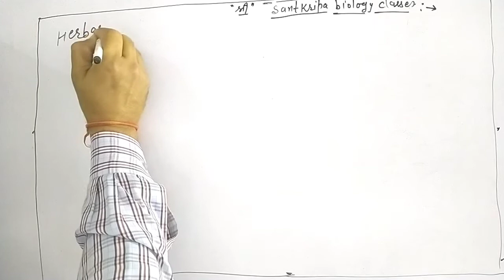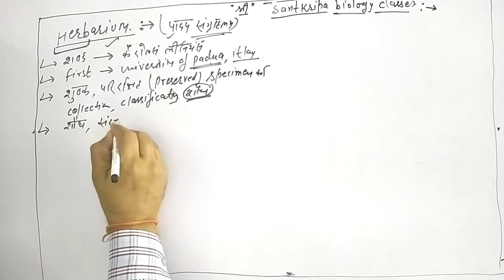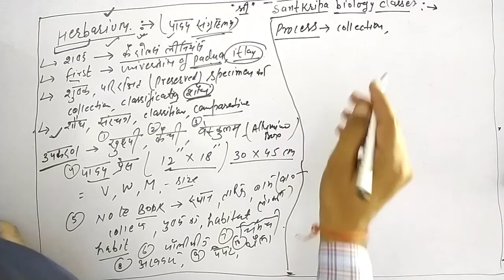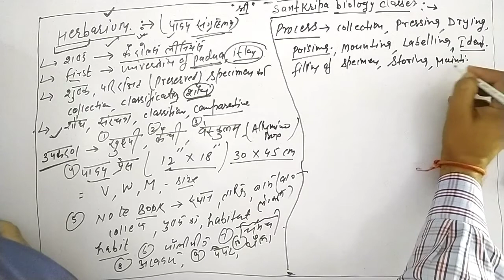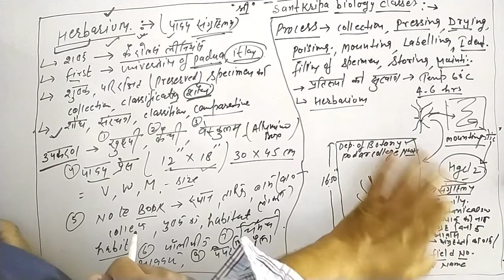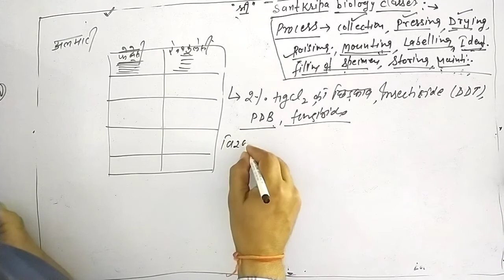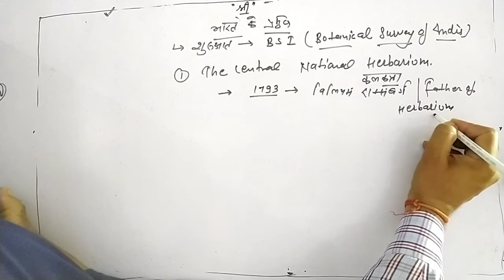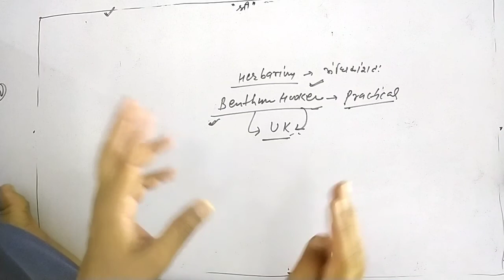Herbarium , taxonomy aids